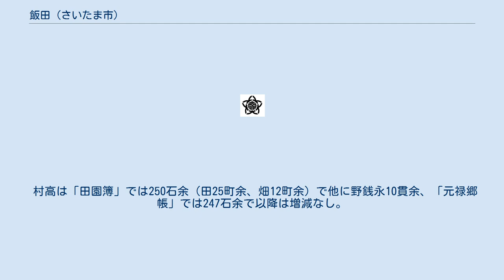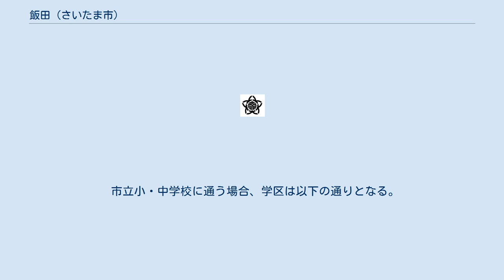飯田 (さいたま市)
日本 」 埼玉県 」 さいたま市 」 西区 (さいたま市) 」 飯田 (さいたま市) 飯田（いいだ）は、埼玉県さいたま市西区の大字。
 さいたま市西区南部の古入間川が乱流して作り出した沖積平野（荒川低地）上に位置する。
地区の中央部の県道56号沿いには自然堤防による微高地が見られ、古くからの民家も少なくない。
地区北部を新川が東西に流れ、流域に水田も見られる。
東側から南側にかけて中野林に、西側で二ツ宮に、北側で佐知川や水判土に隣接する。
地内の南部に大字中野林のごく小さな飛地がある。
また、地区の北方、さいたま市立栄小学校周辺に大字飯田の飛び地が存在する。
土地利用としては住宅地などと農地が混在する。
なお、かつての飯田村の農民が開発した飯田新田は飯田からは離れており、明治の大合併でも馬宮村に編入されている。
かつてはびん沼川が荒川本流であり、地続きであったが、現在は荒川の新流路が開削され、治水橋でのみ往来が可能である。
 もとは江戸期より存在した武蔵国足立郡植田谷領に属する飯田村であった。
 飯田村の区域が現在の大字飯田となっている。
地区中央を川越道が東西に通り、岩槻と川越を結んでいた。
 村高は「田園簿」では250石余（田25町余、畑12町余）で他に野銭永10貫余、「元禄郷帳」では247石余で以降は増減なし。
助郷は中山道大宮宿に出役していたが、正徳・安永年間は日光御成街道大門宿にも当分助郷を負担していた。
地名は諸説あり、説のひとつとして労働交換の功労者であるイイダ氏の田の意によるものがある。
 2019年（平成31年）1月1日時点の世帯数と人口は以下の通りである。
 大宮駅西口方面からの路線バスが運行されている。